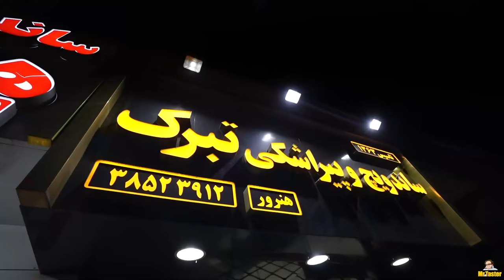Top 10 Restaurants you must try in Mashhad, Iran (Part 1)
Tasting the world's best Kaleh Pache in Hamid Tolo's restaurant, Sevom Esfand's nostalgic Pirozhki, and the preparation of Sholeh Mashhadi , the most famous dish of Mashhad, were all among the reports we got on the first day of my trip to Mashhad.

I decided to travel to this city to introduce ten special and nostalgic locations of Mashhad, the city where I actually grew up and where my family lives. Mashhad is known as the city of food and of course the city of Imam Reza, the eighth Imam of Shiye Muslims.
 First, we went to Hamid Tolo's restaurant, which I must say is by far the best restaurant in the world.
At first, they brought us a delicious brain juice that has Sangak bread pieces and a mixture of brain broth and meat, you can pour some lemon juice and enjoy it, it is wonderful. The tongue, eyes, Bana goosh are also very famous here, and it is a amazing with fresh Sangak bread.

To stay in Mashhad, we chose Ghasre Talei International Hotel, which has very good facilities, such as a swimming pool, sauna, jacuzzi, Turkish bath, various massages, billiard room, gym, etc., which provide the highest quality services.
They have luxurious and very comfortable rooms and suites that are equipped with the best and most modern facilities that make for a very good stay.

After a little rest, we decided to go to Sevom Esfand's Pirozhki, one of the most memorable food locations in Mashhad, which is 38 years old, and when I was a child, I used to come here a lot with my mother and eat Pirozhkis. They have delicious pirozhkis. I've really never had anything like it anywhere and the most important thing about their pirozhkis is their homemade dough, which is unique.
They have four types of pirozhkis, roast beef pirozhki, minced meat pirozhki, chicken pirozhki and pizza pirozhki, which I think  the first two are one of a kind.

And as for Shole Mashhadi, which is arguably the most famous traditional dish of Mashhad and is very popular among Mashhadis, it is mostly cooked on special days.
To report on the process of making this unique dish, we came to Reza's Shole shop and they explained to us that Shole Mashhadi is similar to Haleem, but at the same time it has nothing to do with Haleem, and they use legumes instead of wheat, and of course, shredded sheep meat. It has five types of beans, red beans, Rashti beans, pinto beans, and chickpeas, which are combined together with mutton, bulgur, and rice, which takes about twenty hours to prepare and must be mixed.
 The higher the amount of meat, the higher the quality of Shole Mashhadi. After it is ready, when it is served, gheimeh stew is added on to the Sholeh Mashhadi, which is extremely delicious.